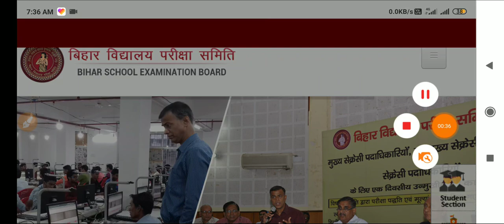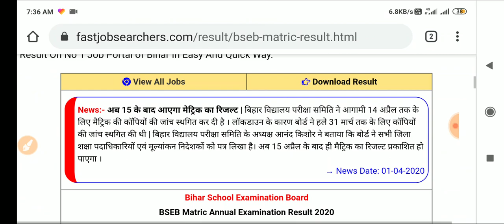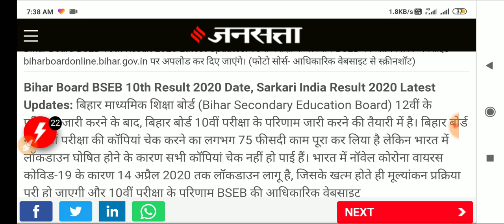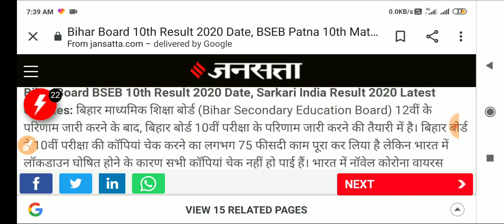Bihar Board Matric 10th Result 2020 || बिहार बोर्ड मैट्रिक रिजल्ट को लेकर बड़ी खबर